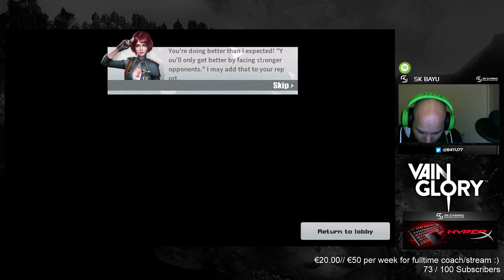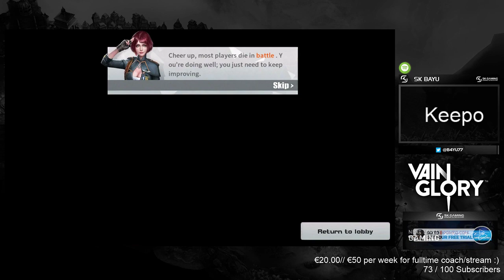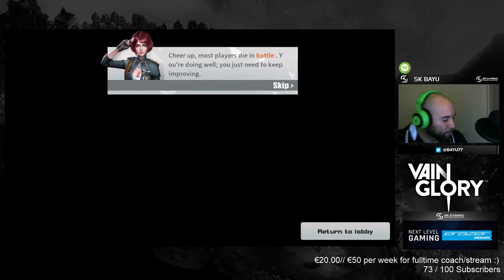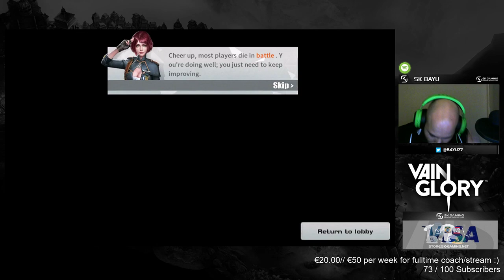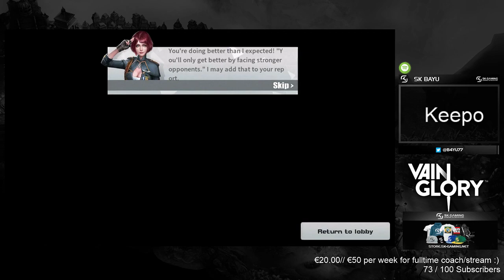SK Gaming's coach Bayu meets Rules of Survival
Hey everyone,

I really haven't uploaded in a while, no specific reason. But here is a stream of my experience with Rules of Survival (note: it was not the first time I played the game)